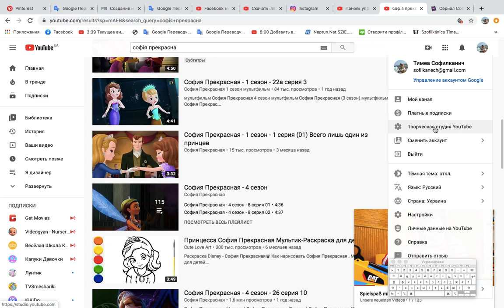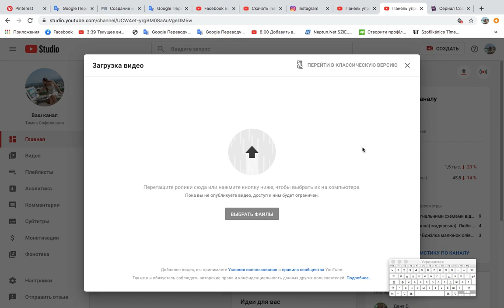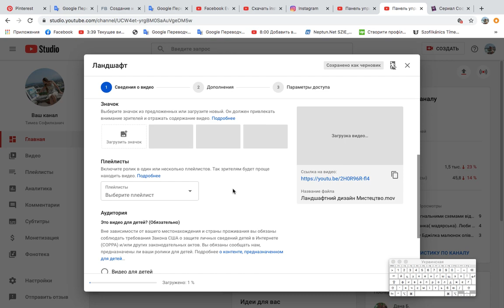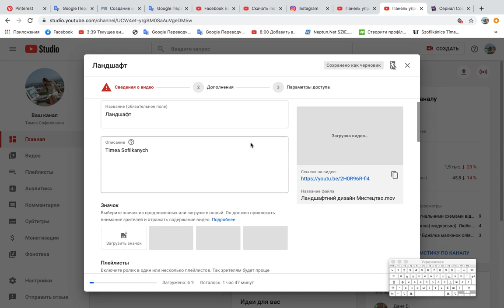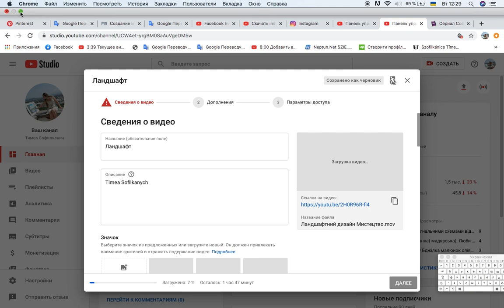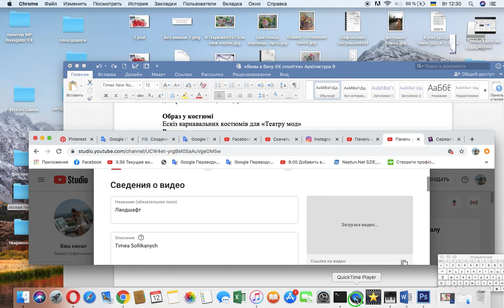Як розмістити відео у Ютуб та не захламляти свій телефон. Вчитель блогер № 2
Timea Sofilkanych  Для моїх  колег учителів